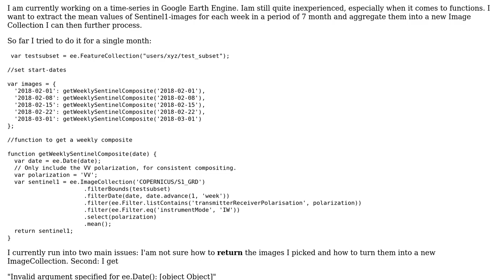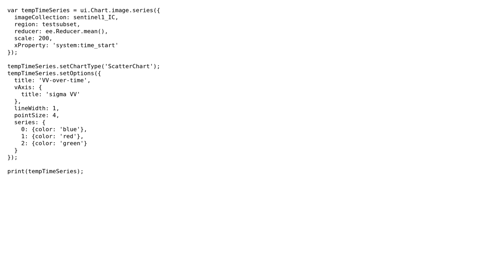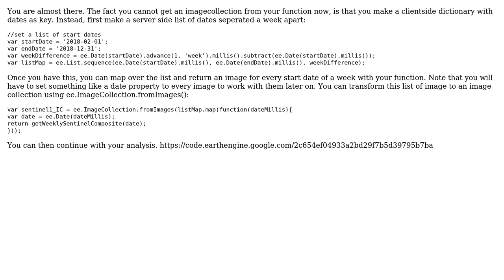GIS: Getting weekly mean composite in Google Earth Engine?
With thanks & praise to God, and with thanks to the many people who have made this project possible! | Content (except music & images) licensed under CC BY-SA | Music | Images & others | With thanks to user Sascha user PolyGeo user Kuik and the Stack Exchange Network Trademarks are property of their respective owners. You are responsible for your own actions.